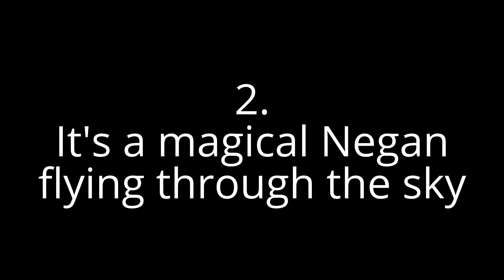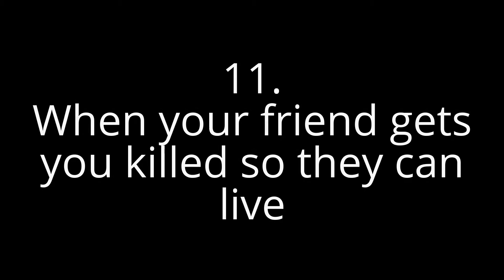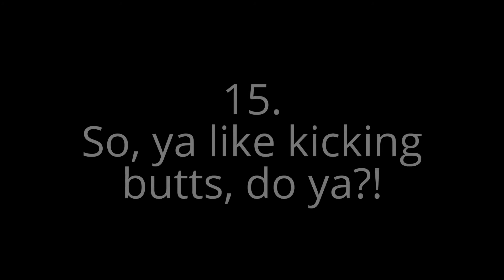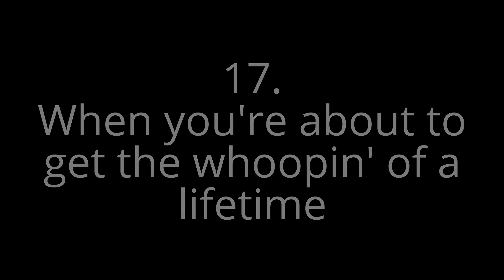The Walking Dead Short Video Compilation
These are just random videos of mine that I sort of mushed together in one video. This video was also made to get ready for the new season of The walking dead and I cannot wait!

Hope you guys enjoy the compilation!

Also, an all new Crappy adventures of Rick Grimes and Daryl Dixon should be coming out very soon!